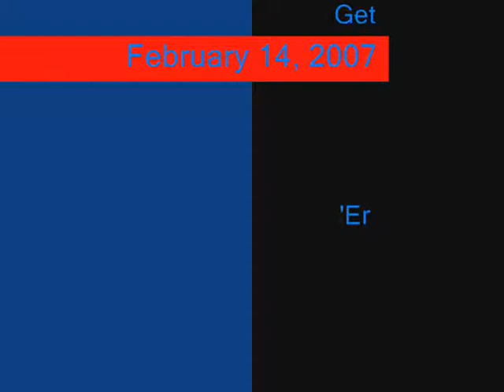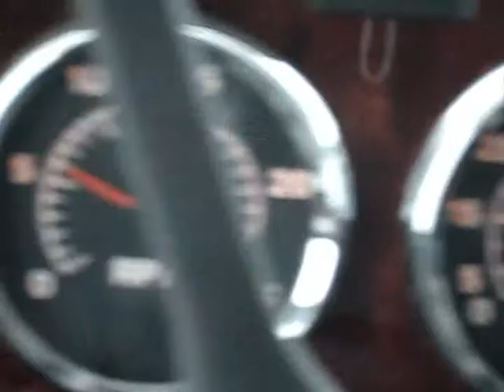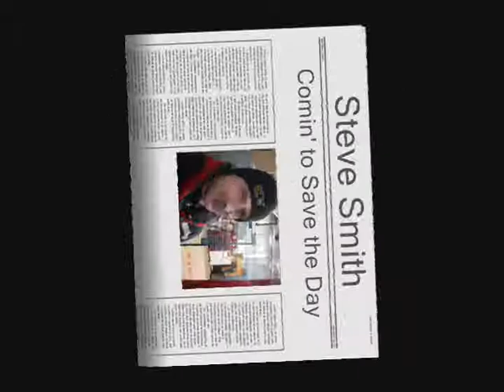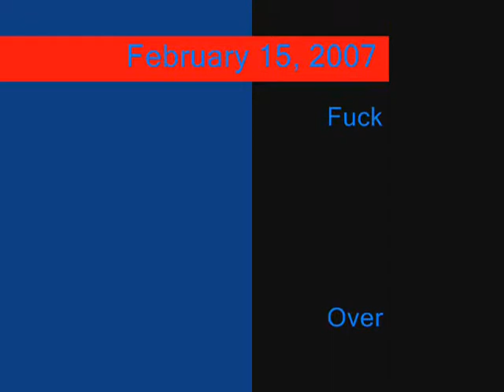2007 February 14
Airport Operations Area Snow Removal
Manchester-Boston Regional Airport
400 Kelly Avenue
Manchester, NH